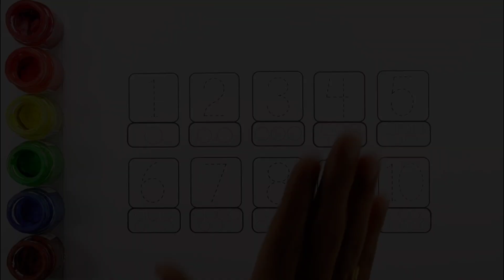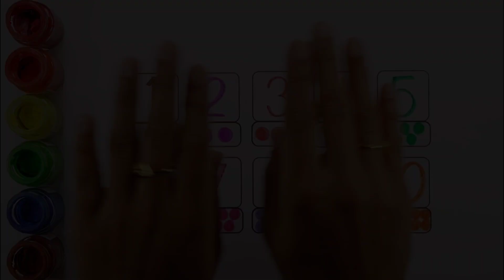Learn to count numbers for kids | Numbers Counting 1 to 100, count 123 | Preschool Learning videos